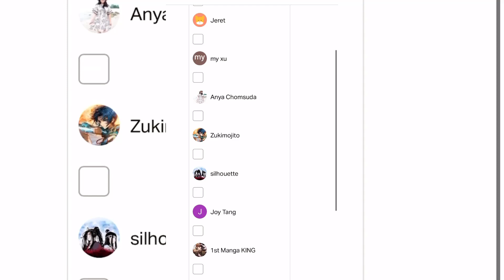Battle Through The Heavens s5 ep 88